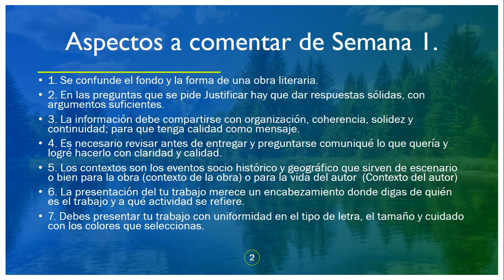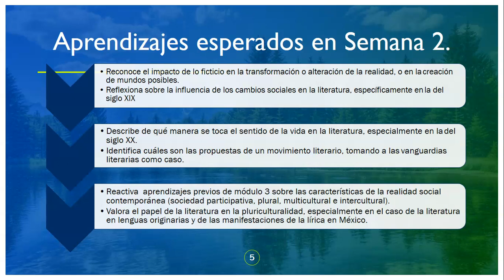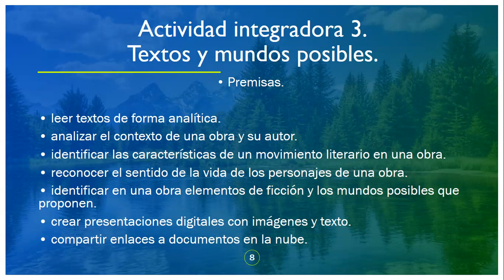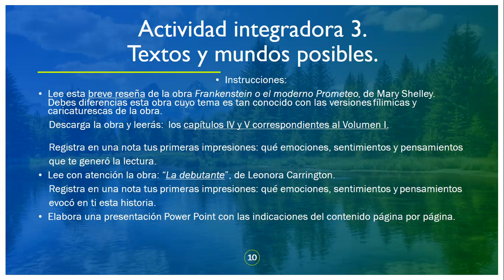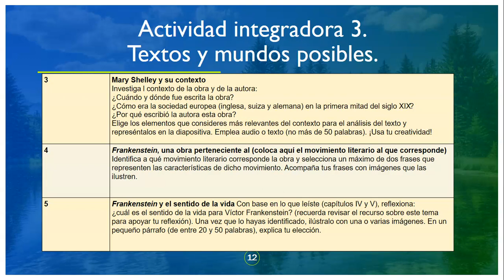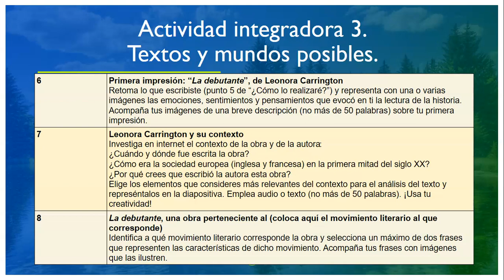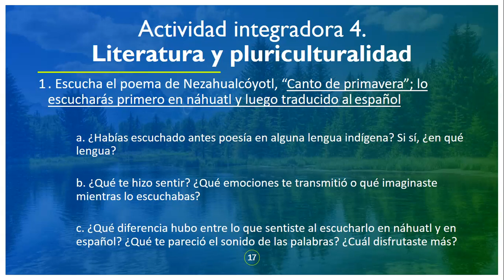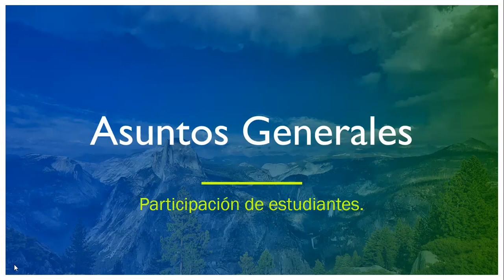SEM 2 MOD 4